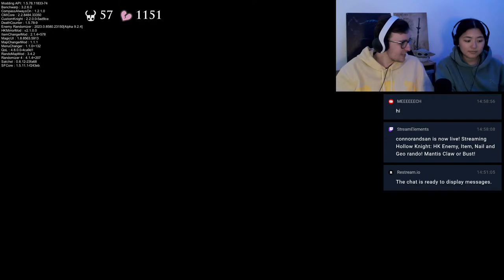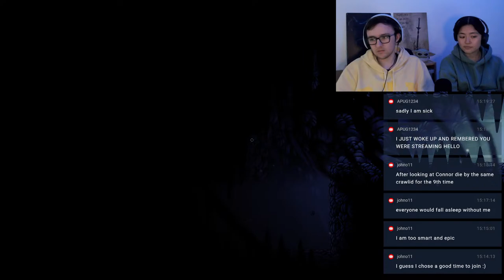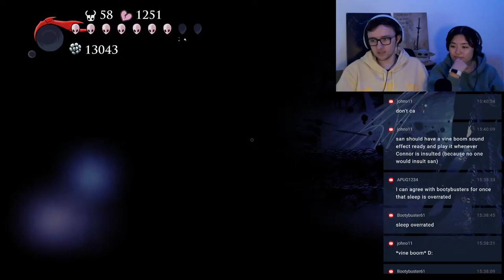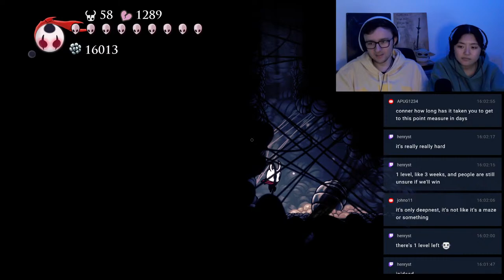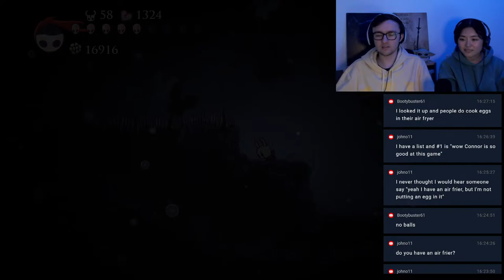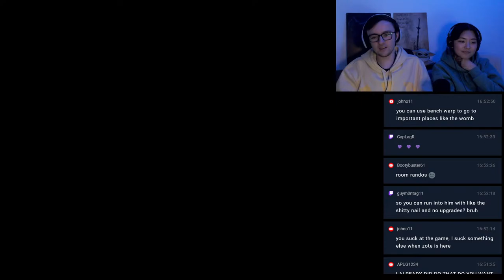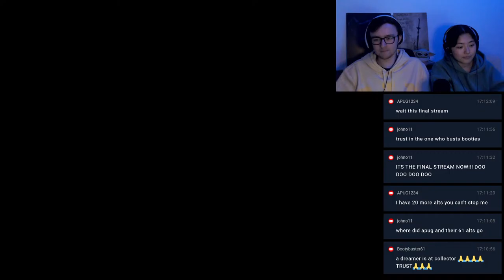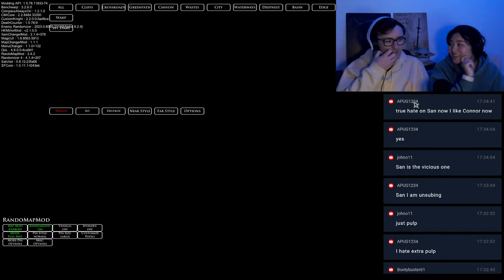HK Enemy, Item, Nail and Geo rando! Mantis Claw or Bust!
I will find you Mr Mantis Claw!